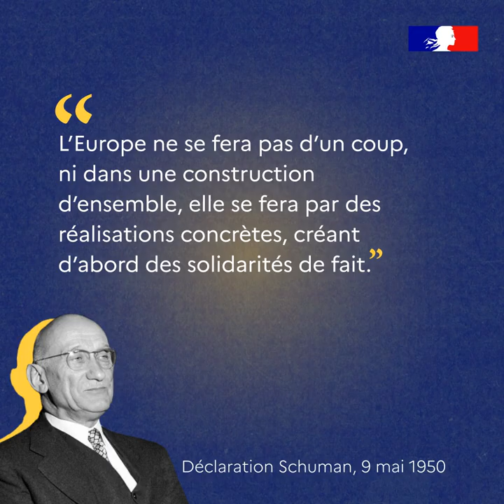9 mai – Fête de l’Europe FR